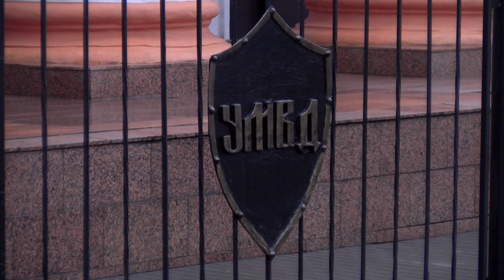Найденыш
Полицейским  удалось отыскать пропавшего сына генерального директора всероссийской сети медицинских лабораторий в Гороховце.

Как сообщают правоохранители, несколько дней назад в полицию обратились родители молодого человека.